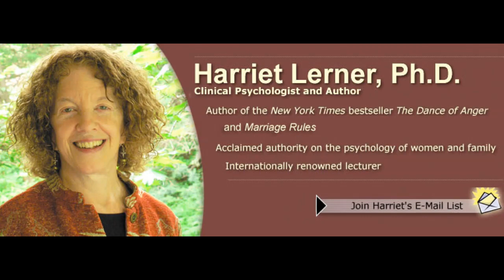How Can Women Respond to Anger Effectively? Dr. Harriet Lerner | The Dance of Anger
What does anger do for us?
How can women respond to anger in effective and empowering ways?

Join me as we hear from bestselling author of the Dance of Anger, Dr. Harriet Lerner as she shared with us about how can women respond to their anger in effective and empowering ways!